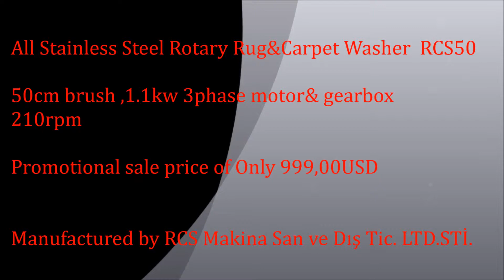SingleBrush Stainless Rotary Washer RCS50 MOV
All Stainless Steel Construction Rotary Carpet Washer RCS50

50cm Brush diameter
1.1kw 3 phase motor & gearbox
210rpm
20lt Solution tank
Comes with 2 brushes
2 year warranty

Promotional price of 999,00usd

Please contact